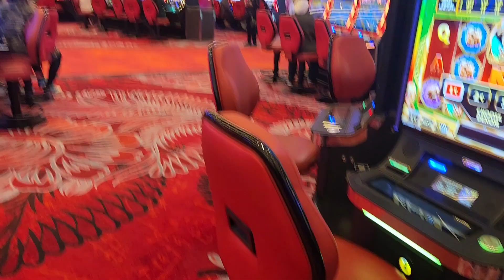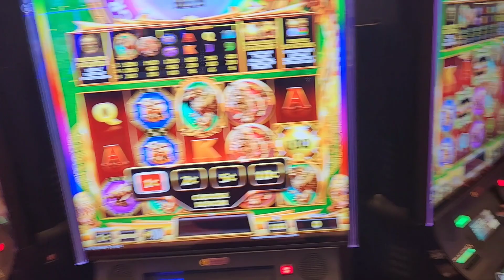Date nite with the bday 🎂 girl